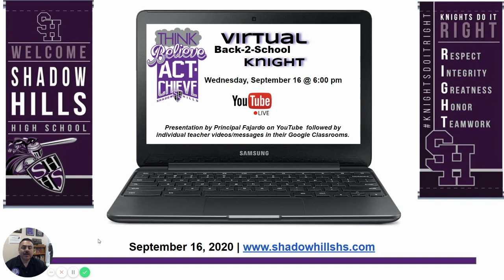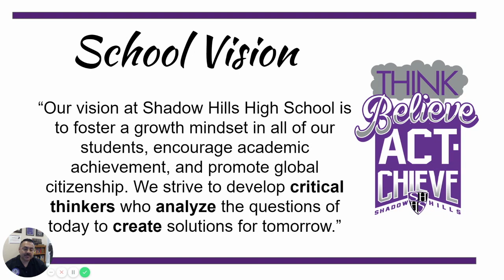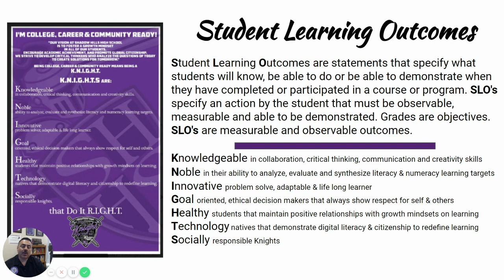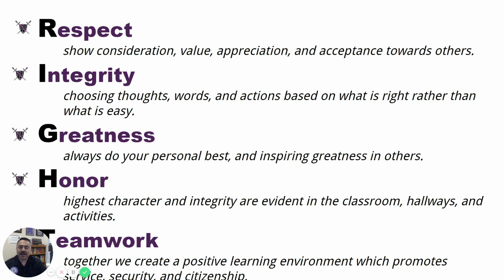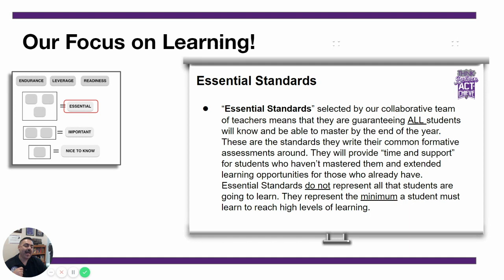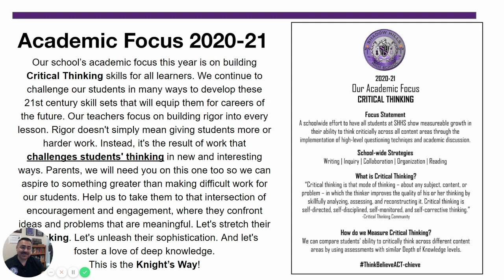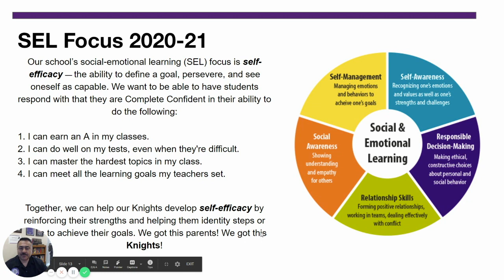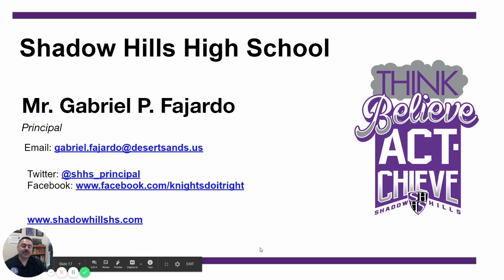Back To School Night 2020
Welcome to Shadow Hills High School Virtual Back to School Night